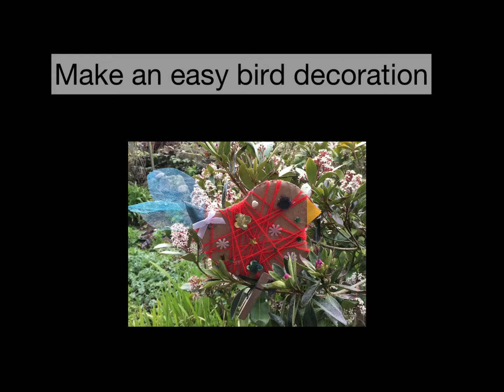Create and Craft: Bird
This is a perfect rainy day activity - make a bird decoration for your garden. Follow the instructions in our video to find out how.